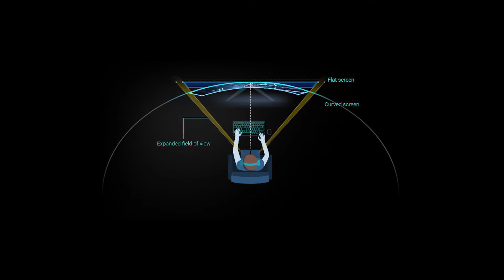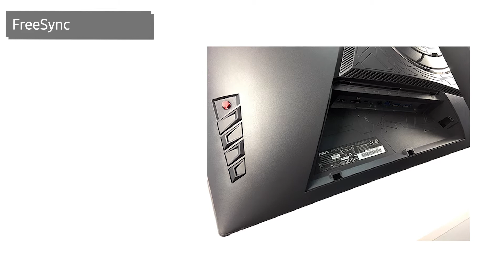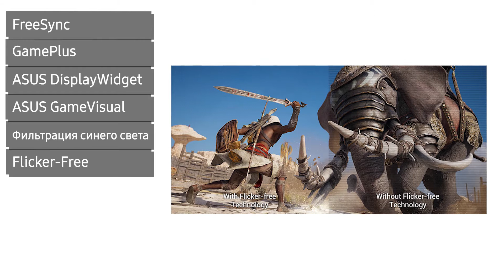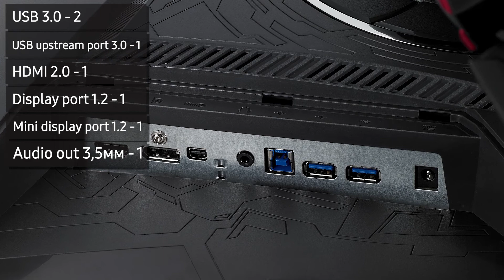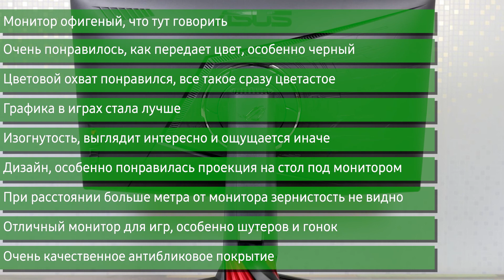Монитор Asus ROG Strix XG32VQ (90lm03s0-b01170), 32 дюйма